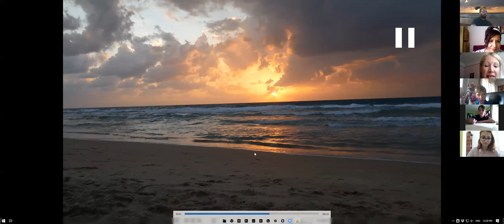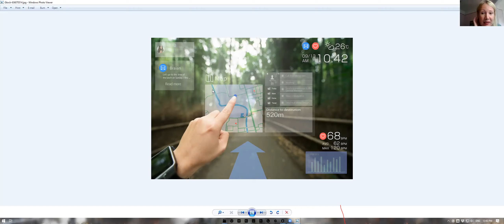Scoala Solomonarilor - ziua 2 - 02 Septembrie 2020 - III